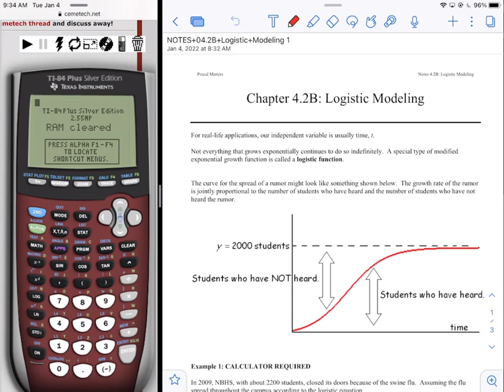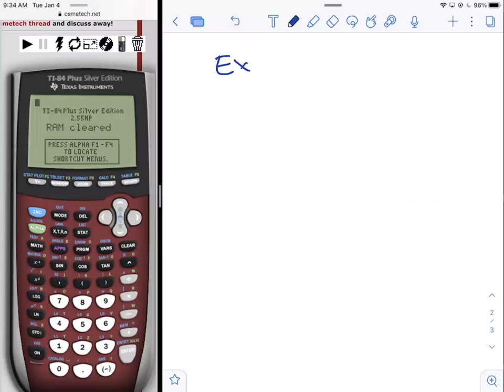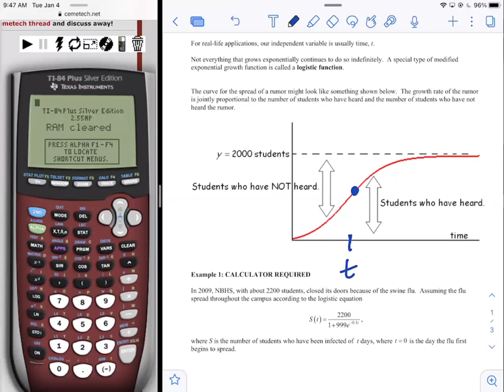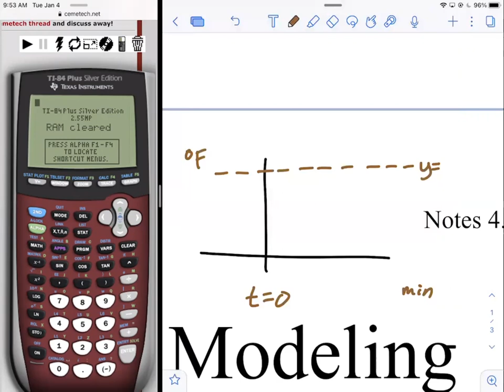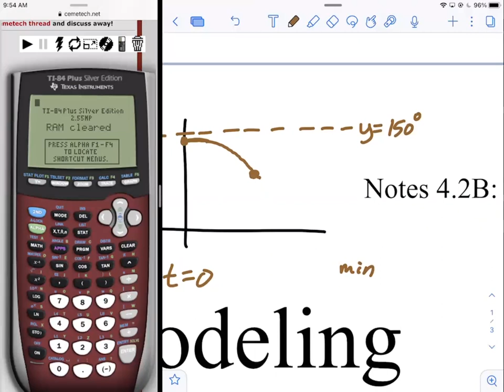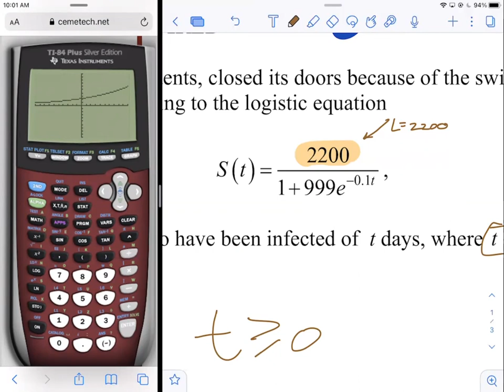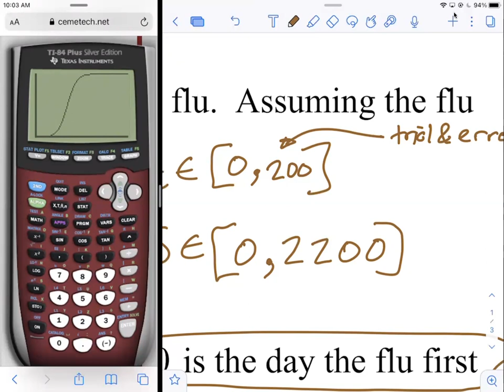Precal 4.2B Ex 00